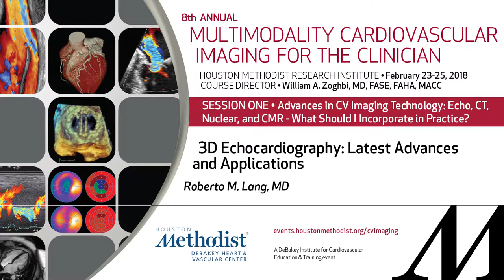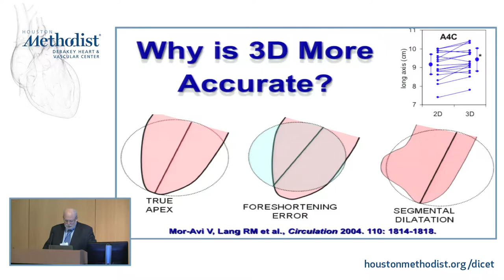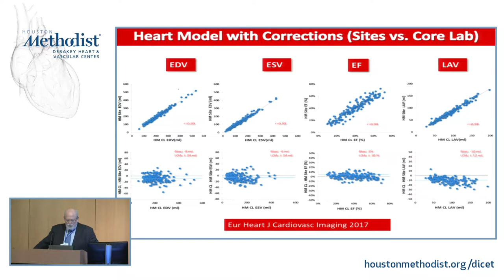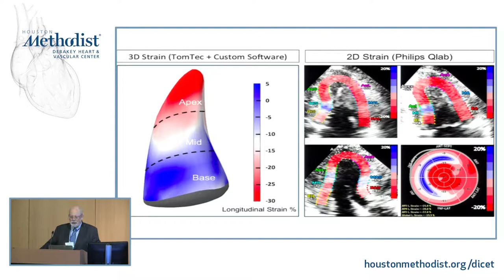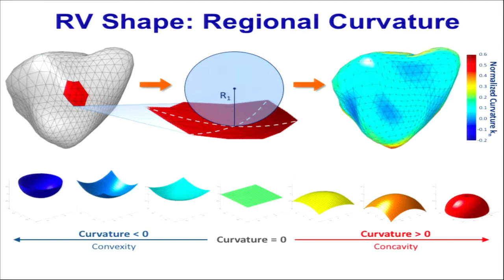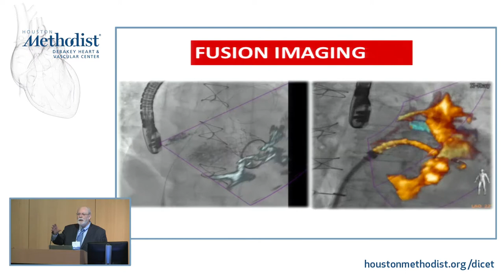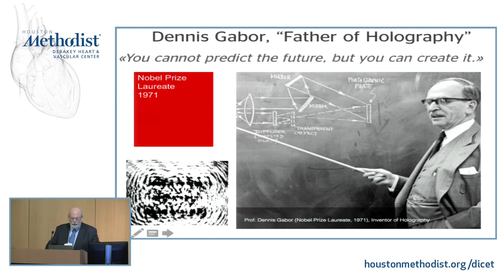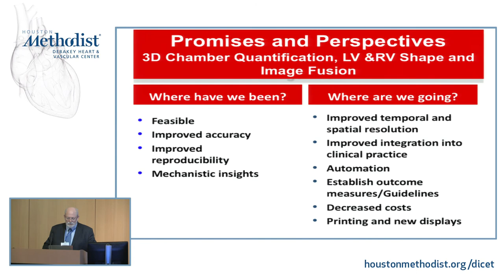3D Echocardiography: Latest Advances and Applications (ROBERTO M. LANG, MD)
SESSION ONE • Advances in CV Imaging Technology: Echo, CT,
Nuclear, and CMR - What Should I Incorporate in Practice?

"3D Echocardiography: Latest Advances and Applications"

SPEAKER: ROBERTO M. LANG, MD

8th Annual
MULTIMODALITY CARDIOVASCULAR IMAGING FOR THE CLINICIAN
February 23-25, 2018
Houston Methodist Research Institute - Houston, Texas

COURSE CO-DIRECTORS
Stephen H. Little, MD, FRCPC, FACC, FASE
John J. Mahmarian, MD, FACC, FSCCT, FASNC
Miguel A. Quiñones, MD, MACC
Dipan J. Shah, MD, FACC

PROGRAM OVERVIEW
Cardiovascular imaging plays a vital role in the management of the cardiovascular patient. Knowledge of various imaging modalities is critical to understanding their advantages, limitations and appropriate utilization in patients with ischemic heart disease, heart failure, atrial fibrillation, cardiomyopathy, masses, valvular disease and
aortic disease. In addition to didactic lectures by world experts, this symposium offers the opportunity to participate in small-group tutorials for each imaging modality and demonstrations of heart anatomy, as well as observe live procedural cases. These sessions will allow participants to better visualize and understand cardiac and valvular structure, and enhance correlations with cardiac imaging.

EDUCATIONAL OBJECTIVES
• Discuss new developments in multimodality imaging
• Compare the different types of imaging for the assessment of ischemia to determine which is the most beneficial for the specified clinical question
• Evaluate valve and heart morphology and relate them to valvular imaging and interventions
• Describe the timing and interventions in common valvular disorders
• Discuss how imaging can be utilized to differentiate cardiomyopathies and masses
• Explain the role of imaging in vascular disease and diseases of the aorta
• Summarize the most common congenital heart disease disorders seen in the adult and their salient imaging features